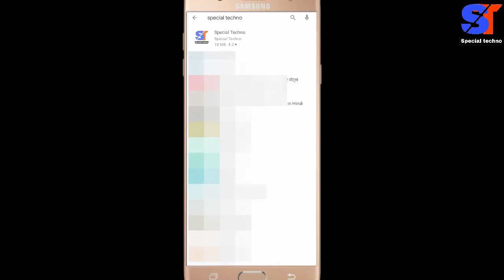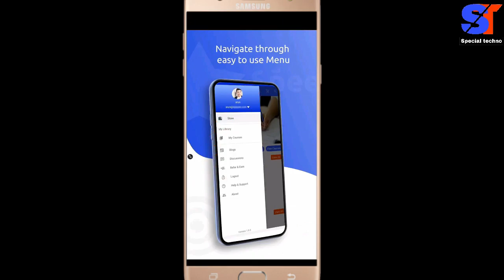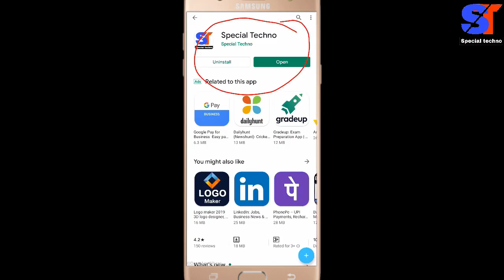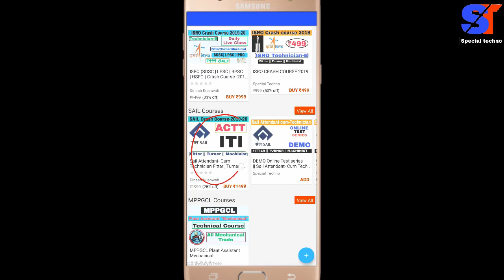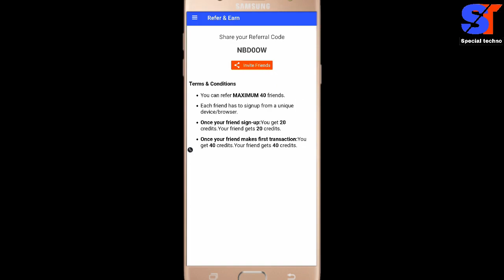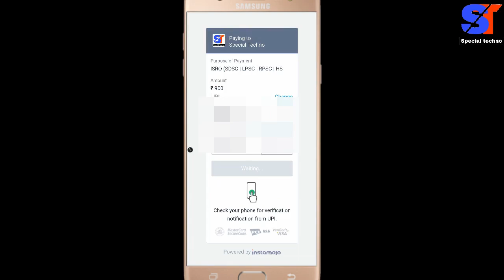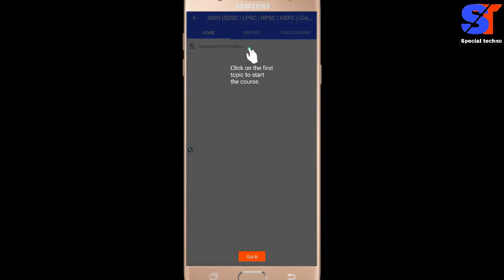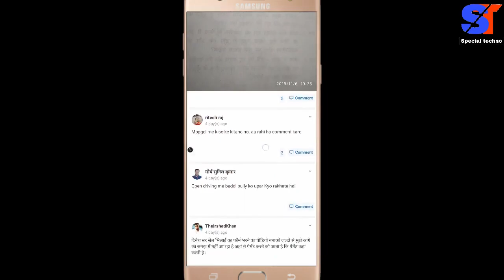How To Join ISRO Crash Course -2019-20 || ISRO (SDSC) Recruitment -2019.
धन्यबाद !